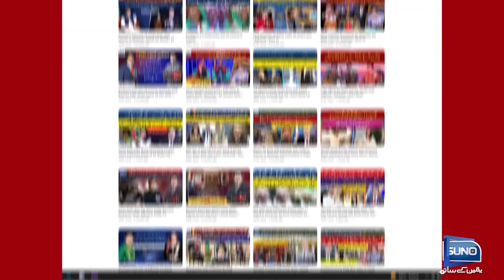Chaudhary Naeem Ijaz Meets Nawaz Sharif | Breaking News | Suno News HD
Chaudhary Naeem Ijaz Meets Nawaz Sharif!